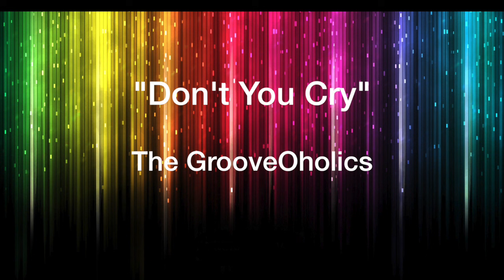The GrooveOholics - Don't You Cry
"Don't You Cry" by The GrooveOholics can be found on iTunes, Beatport, Spotify, Apple Music and more.